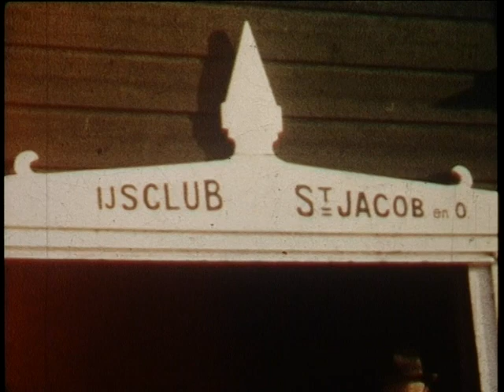Hardrijderij voor vrouwen in 1960.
In de tijd dat hardrijderijen nog veel publiek trokken zoals hier aan het begin van de jaren zestig in St.-Jacob.

Film van Jan Kuipers.